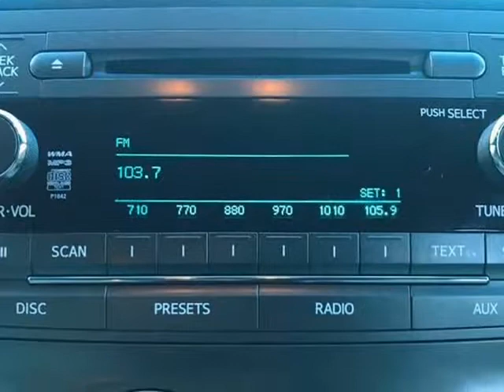2014 Toyota Sienna XLE 8 Passenger 4dr Mini Van (Philadelphia, Pennsylvania)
The PA Kar Store,Inc.
38-25 Kensington Ave
Philadelphia